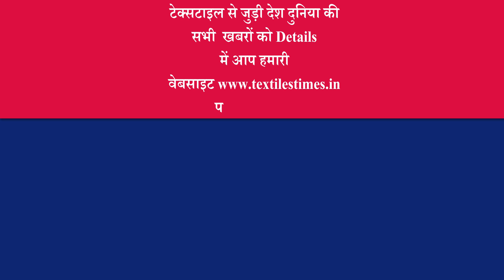रात्रि कर्फ्यू के सन्दर्भ में SMA प्रमुख नरेंद्र साबु जी की राय